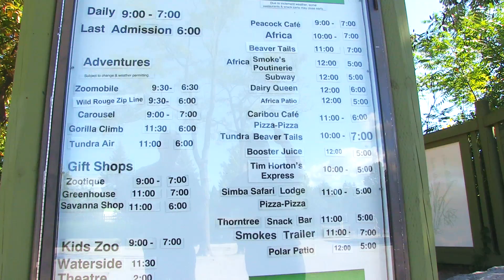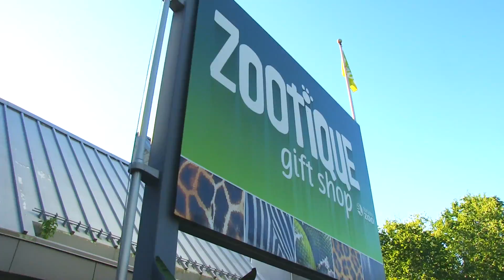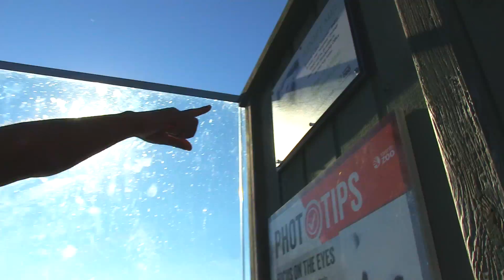TORONTO ZOO 2018